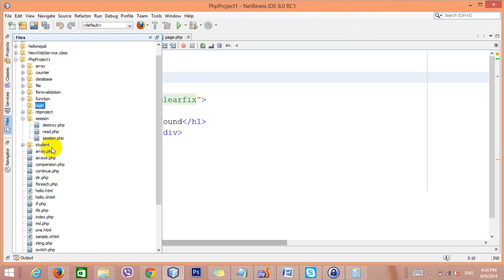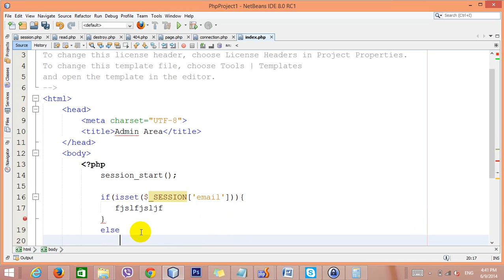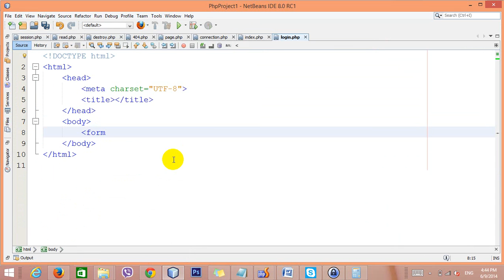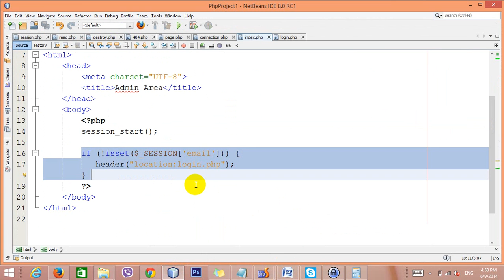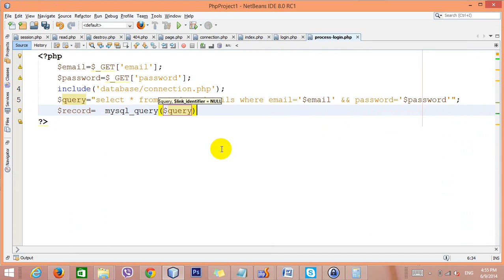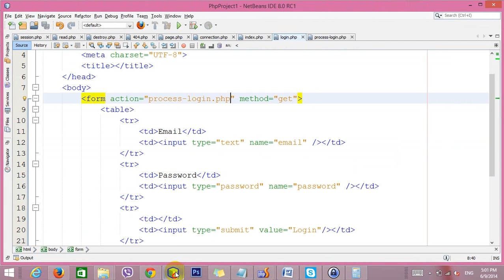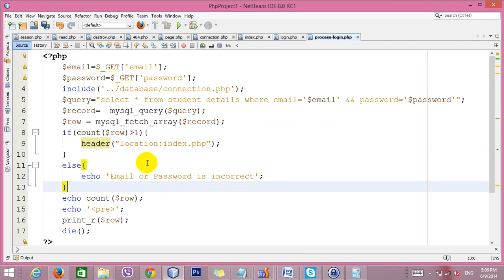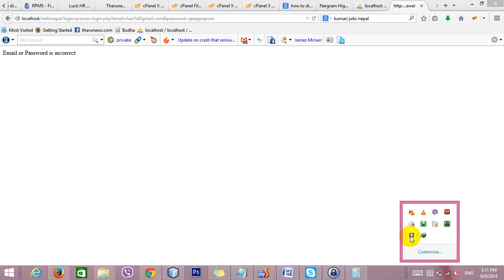login system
Basic PHP Tutorial